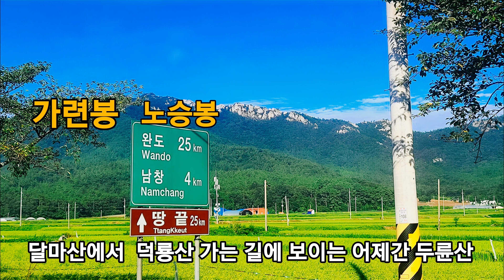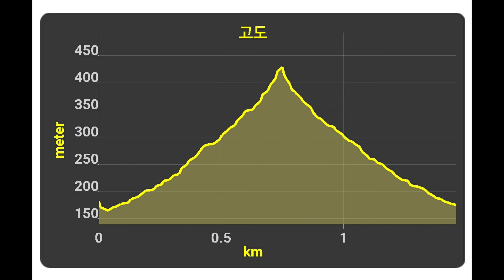[100대명산] 덕룡산 만덕광업 최단코스